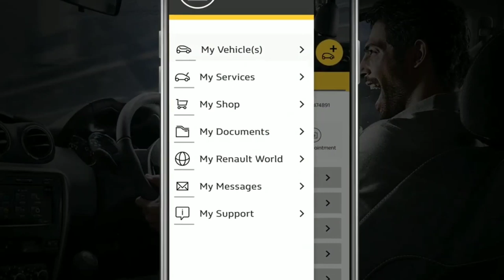मध्यम वर्ग फैमिली के लिए Renualt का जबरदस्त ऑफर book online pay later